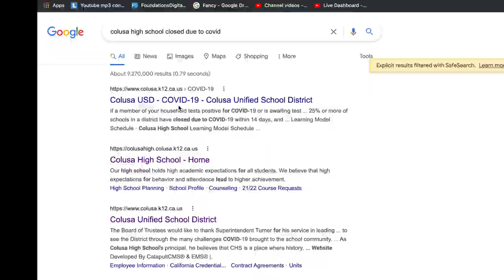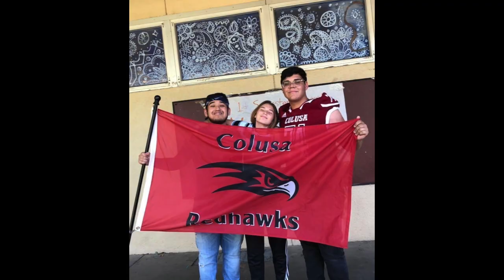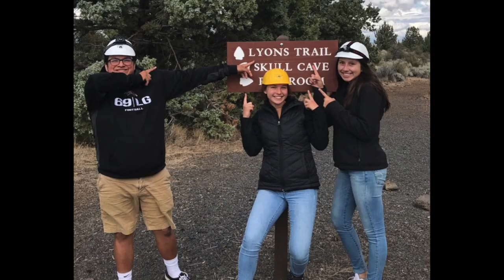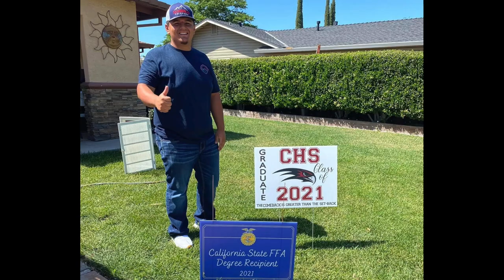Colusa High School Senior Slideshow 2021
Colusa High School Class of 2021